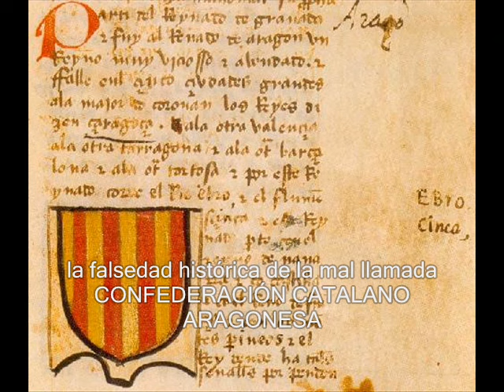Falsedades históricas. Confederación catalano-aragonesa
Mentiras de la história de una nación falsa e inventada que nunca ha existido: Cataluña.